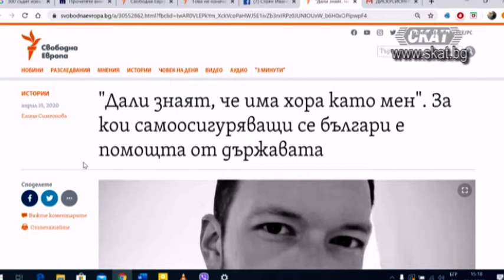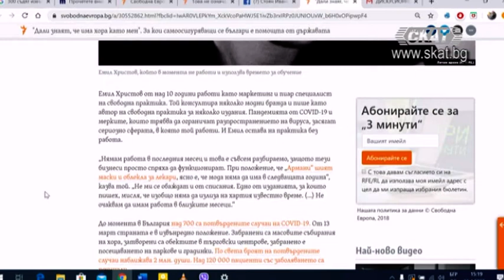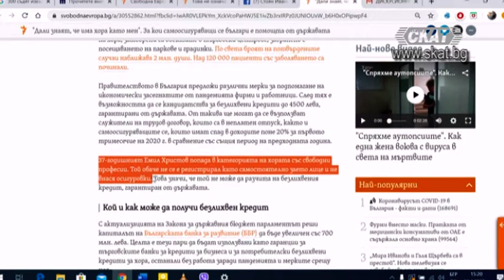Кой и защо иска да блокира съдебната система при извънредно положение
адв. Станислав Станев -  д-р по международно право